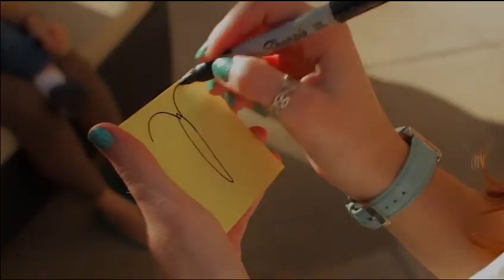Mike Malak original song - HOMEBOUND (folk/pop, lyrics)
This original song has been entirely performed by Mike Malak & The Fakers  (c) 2017  Mike Malak for this original song and lyrics

Feeling stranded, so I took a ride
searching for myself inside my mind
to get me out of this rut
and closer to myself

Kinda looking from the outside in
really can't explain the state I'm in
feeling like I'm stuck

Oh, I just wanna feel what it's like to be me
Oh, cause there  ain't really no place else I could be
and I feel that I have found myself
feels like I'm homebound

Friends they really only shake their heads
wondering why I always feel so sad
but they don't seem to get it
I just feel a little lost

Lately I feel that I'm on the up
What I can't change I just suck it up
that really seems to help
I found the way to myself

and it feels that I have found myself

Happiness has found its way
into my head and it seems
it's planning on staying for a while
I have to wait and see what gives